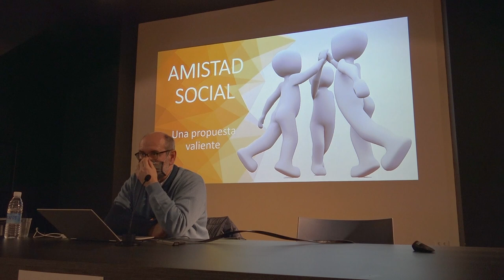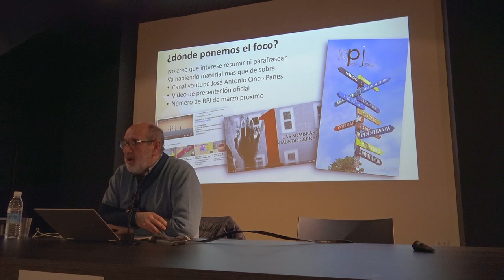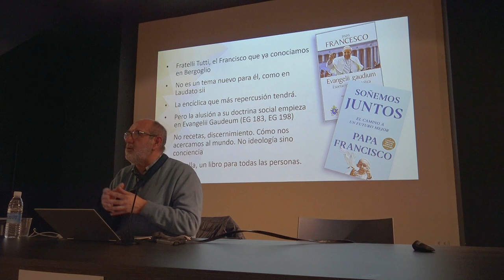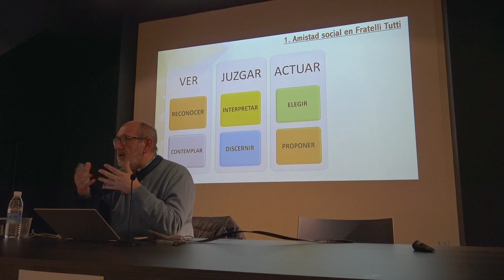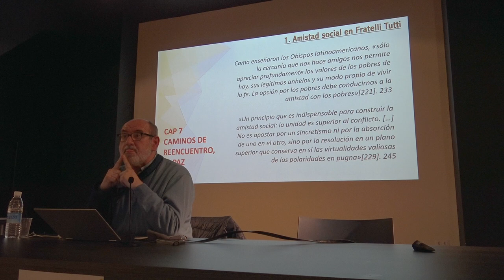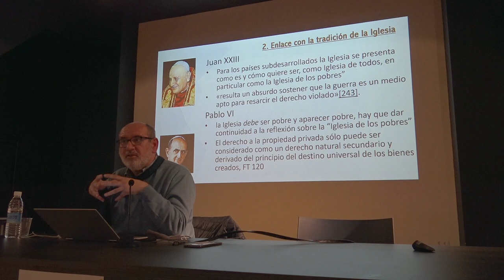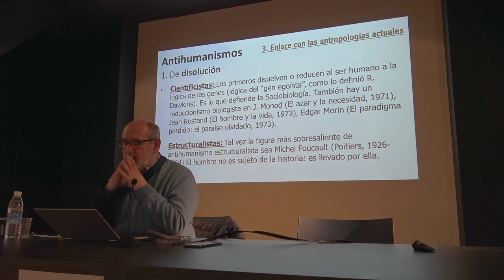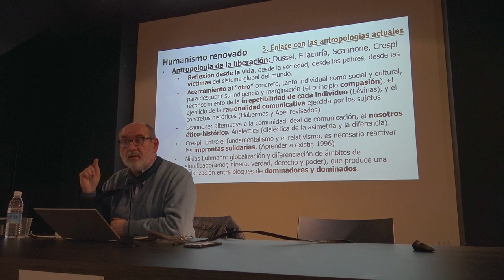Amistad social: una propuesta valiente | Por Juan Carlos de la Riva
El escolapio y director de la Revista ‘Pastoral Juvenil’ Juan Carlos de la Riva nos ofrece las claves que el Papa Francisco propone en su encíclica ‘Fratelli tutti’, para evitar los excesos del actual sistema y colocar la dignidad humana como base de las decisiones políticas y económicas.